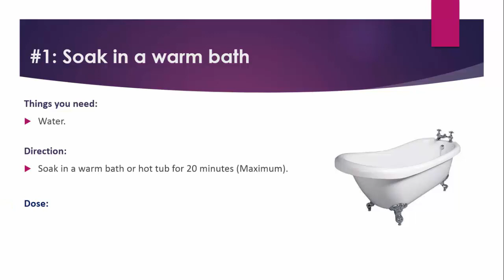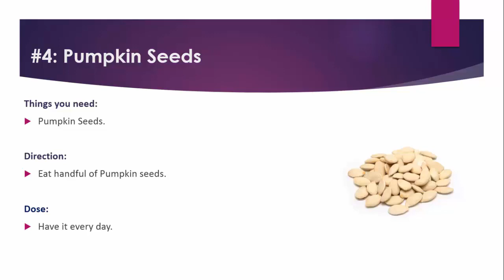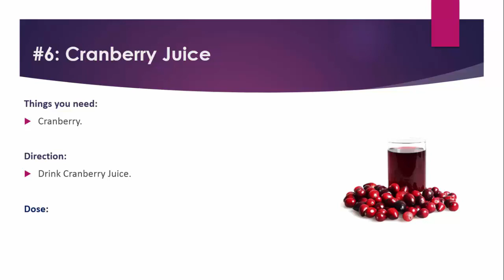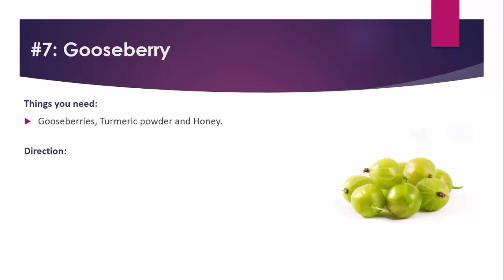Enlarged Prostate – Natural Ayurvedic Home Remedies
Natural Ayurvedic Home Remedies for Enlarged Prostate.  Nutrition, Fitness, Portable Oxygen and Health Care Supplies
We provide thousands of health and medical products at discount prices with USA and international shipping.

Home Remedies for Enlarged Prostate
• Soak in a warm bath.
• Exercise regularly.
• Triphala powder (An Ayurvedic herb), Water.
• Pumpkin Seeds.
• Apple Cider Vinegar.
• Cranberry Juice.
• Gooseberries, Turmeric powder and Honey.

Natural Remedies for Enlarged Prostate

Ayurvedic Remedies for Enlarged Prostate
Audio Credits:
Image Credits
Image courtesy of [tuelekza] at FreeDigitalPhotos.net